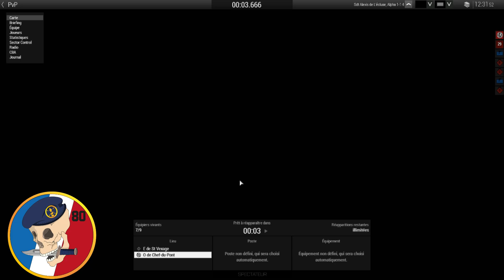ArmA 3 PVP Milsim FR : 10 vs 10 à la 2nd Guerre Mondiale " MG-Schütze "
Nous sommes en 1945 lors de la reprise d'un pont entre les russes et les allemands.
C'est un événement en PVP qui a regroupé 25 joueurs.
Désolé pour le grésillement du micro lors de mes coms.

► Description :

- S'emparer du pont
- Tenir le pont
- Neutraliser le maximum d'ENI

► Chronologie :

00:23  Intro
1:10  1er Contact sur le pont
4:30  MeP sur un nouveau bâtiment
10:00  Je me réinstalle face au pont
15:00  Assaut ENI sur nos positions
17:45 Une rencontre surprise
20:00 MeP sur un bâtiment face au pont et un kill de plus
22:00 Une bonne entrée pour le dernier round
25:50 La meilleure position possible !
27:00 Un duel perdu
30:00 Je me remet de nouveau en place et assaut ENI
36:00 Dernier kill et Victoire !

► Les Partenaires :

33ème ( Français )
RKKA ( Russe )

► Ma configuration :

Système d'exploitation : Windows 10 ‎(X64)‎
Processeur : Intel Core i7 7820HK Cadencé à 2.90 GHz
Mémoire : 32 Go de mémoire totale de type DDR4 à 1.20 GHz
Carte Graphique : NVIDIA GeForce GTX 1070